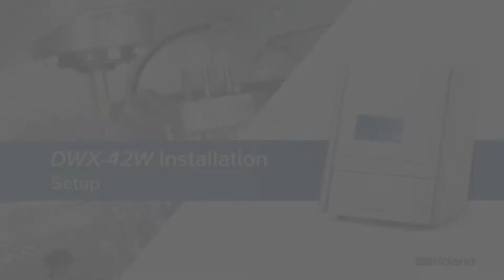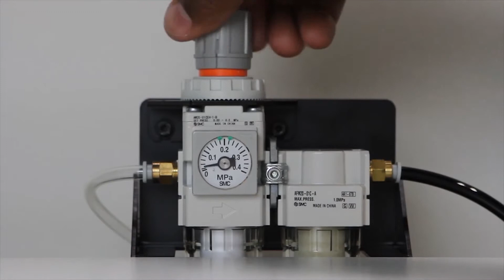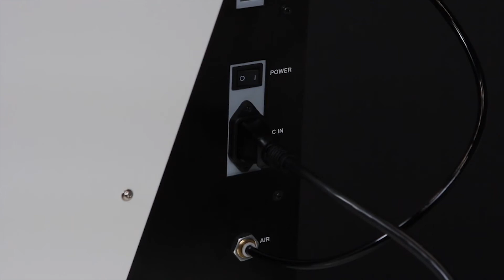3DBioCAD - DWX-42W Set up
3DBioCAD is an authorized distributor of the 3Shape, and DGShape by Roland located in Seattle, WA. We are backed by 30 years of industry experience and we are dedicated to being your complete digital solution.

In this video, you will learn how to remove all retainers inside the mill and attach the air regulator.